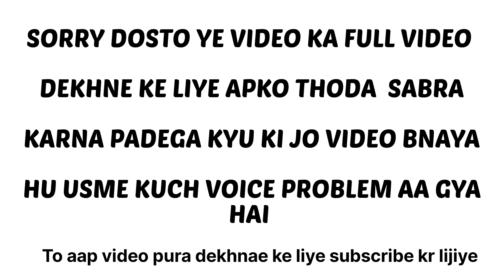Shooting Time Masti Vlog 😁।। Masti Vlog।। TT CG VIBES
mcq on economy of jammu and kashmir

reorganization act of jammu and kashmir

class 1 odi
mcqs on tourist destination of jammu and kashmir

single window system jammu and kashmir

mcqs on flora and fauna of jammu and kashmir

fairs and festivals of jammu and kashmir

soils of jammu and kashmir
economy of jammu and kashmir jkssb
cg new instagram reels
chhattisgarh food recipes

chhattisgarh classes for cgpsc
exploring chhattisgarh
chhattisgarh tgt pgt vacancy

howrah to jabalpur train journey

best picnic spot in chhattisgarh

chhattisgarh folk dance
cg tet upcoming exam
chhattisgarh culture and tradition